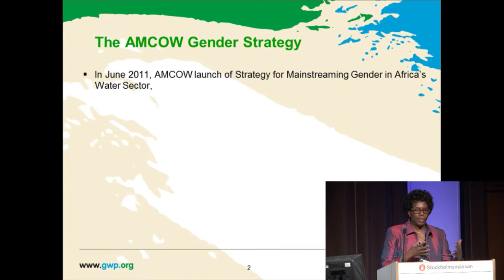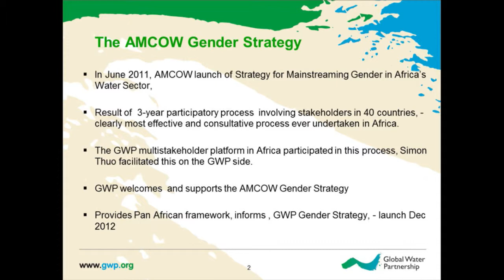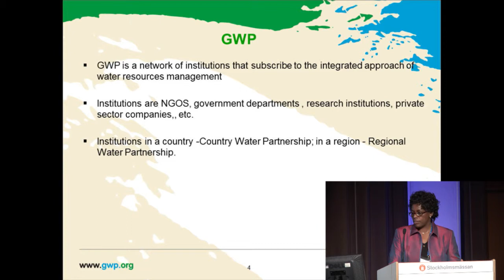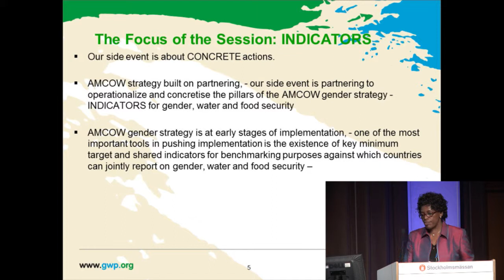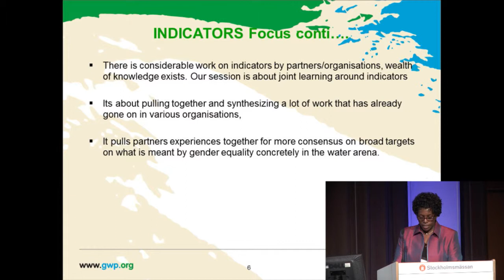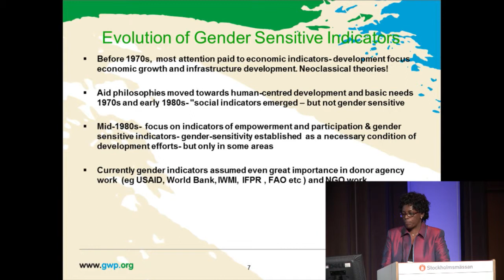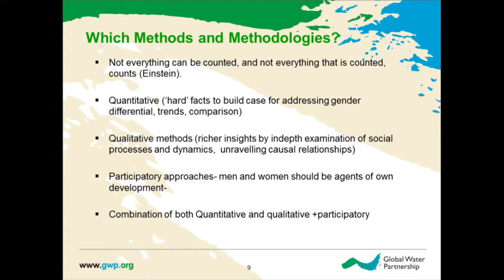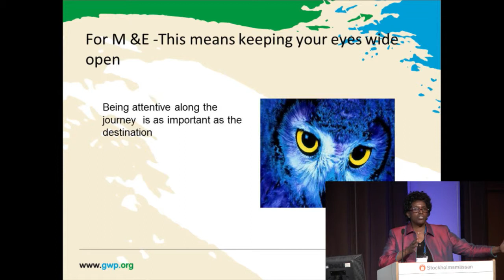Context of GWP Gender Strategy and Cooperation with AMCOW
Dr. Mercy Dikito-Wachtmeister, GWP, at seminar "Concrete Actions: Advancing the Integration of Gender, Water, Food Security"